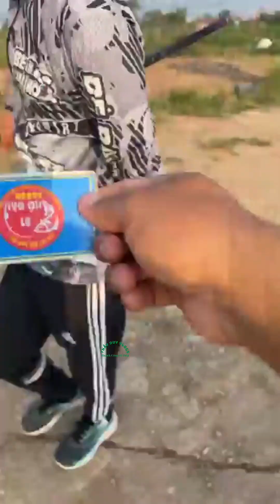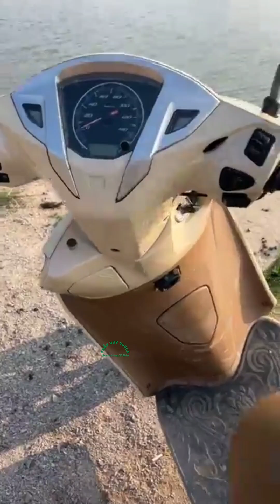Vlogs 87 Báo cá - Hồ Câu Đài 81 0972613545 Tỳ Điện, Lương Tài, Bắc Ninh || Thầy Duy Vlogs